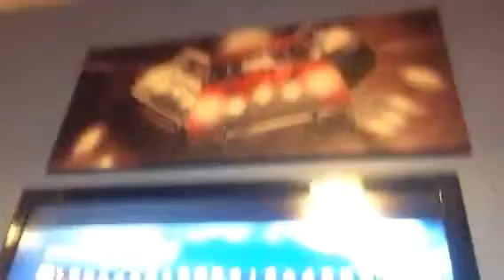Jokes about the Journey and switching to my career